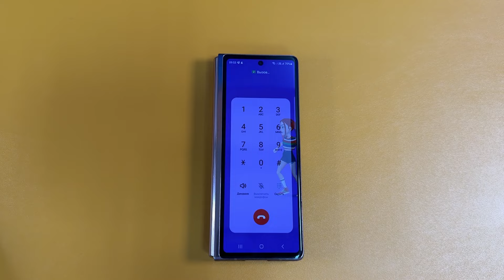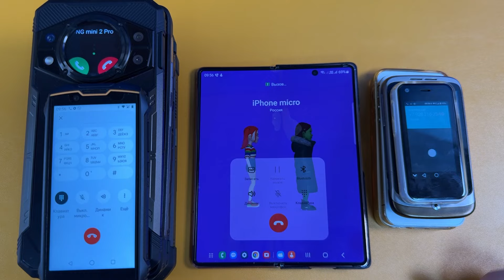TOWER OF BIG VS TOWER OF SMALL INCOMING CALL UNIHERTZ ULEFON CUBOT VS IPHONES HTC & SAMSUNG